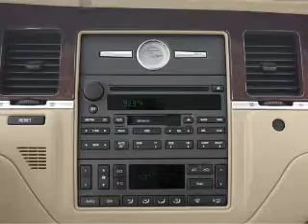2005 Lincoln Town Car - New Rochelle NY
Year: 2005
Make: Lincoln
Model: Town Car
Trim: Signature L
Engine: 4.6 liter 8 cylinder 16 valve
Transmission: 4-Speed Automatic
Color: Black
Mileage: 0
Address:
291 Main ST.